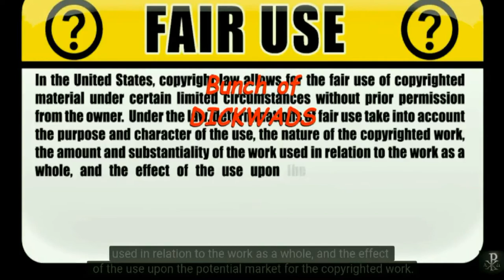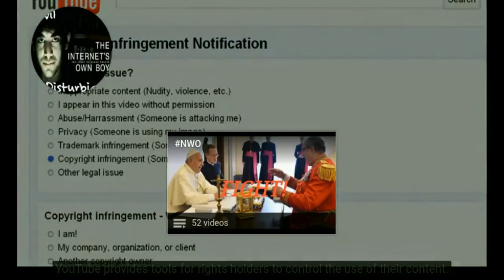Life Threatening Hurricane Harvey about to hit Texas (Cat 3)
Hurricane Harvey is forecast to move onshore as a Cat 3 hurricane along Central Texas Coast early Saturday. Harvey will hang out near the coast through Tuesday. Life threatening flooding is forecast. Storm surge of 6-12 feet possible. The storm will then begin to move NE across Louisiana giving us a heavy rain potential. This is something you will have to monitor carefully.